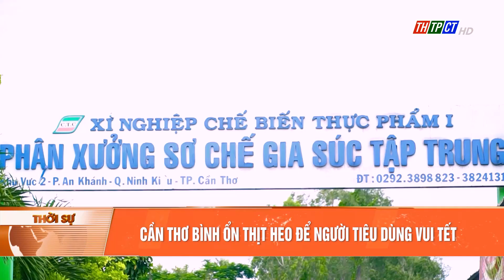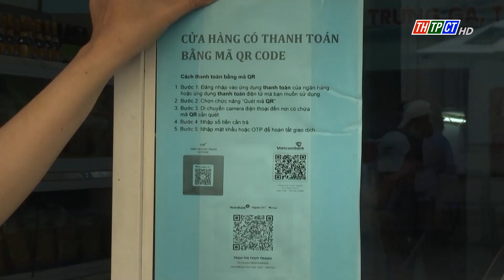Cần Thơ bình ổn thịt heo để người tiêu dùng vui Tết| Cần Thơ TV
Những ngày giáp Tết giá heo hơi tại Cần Thơ đã bắt đầu tăng lên 54.000 đồng/kg. Trong khi đó, tại các điểm bán lẻ thịt heo cũng xuất hiện hiện tượng tăng giá. Thực hiện bình ổn thị trường thịt heo Tết, Xí nghiệp chế biến thực phẩm 1 thuộc C.ty Cổ phần Thương nghiệp Tổng hợp Cần Thơ là đơn vị chủ lực trong công tác này, cam kết không để xảy ra thiếu hụt, cũng như đảm bảo chất lượng thịt heo để phục vụ người tiêu dùng vui xuân đón Tết an toàn và khỏe mạnh.